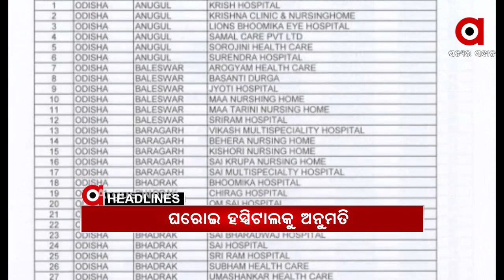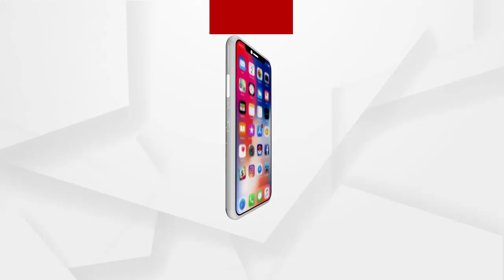Headlines 10am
ମେଣ୍ଡରାଜ୍‌ପୁର ବସ୍‌ଟ୍ରାଜେଡି ଘଟଣା...
ଝରାଫୁଲ ମୃତଦେହ ଉଦ୍ଧାର ଘଟଣାକୁ ପୁରିଲା ମାସେ...
ଘରୋଇ ହସ୍ପିଟାଲରେ ଦିଆଯିବ କୋରୋନା ଟୀକା...
ଆଜି ଭିସି ଜରିଆରେ ଭାରତୀୟ ଖେଳଣା ମେଳାର ଉଦଘାଟନ କରିବେ ପ୍ରଧାନମନ୍ତ୍ରୀ.
ଗୁଜୁରାଟ ଗୋଧ୍ରା ଟ୍ରେନ ପୋଡି ଘଟଣାକୁ ପୁରିଲା ୧୯ ବର୍ଷ.